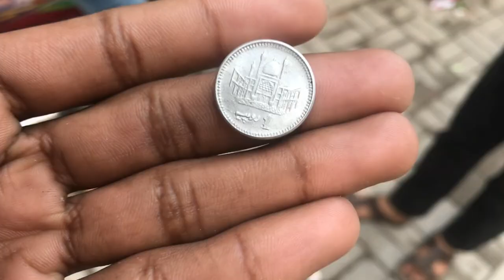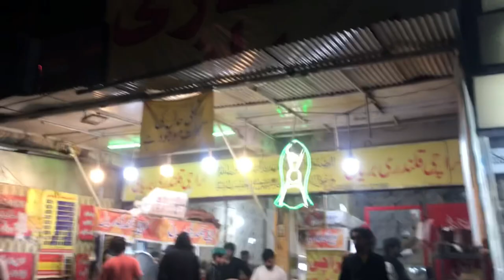Watch Me Try Qalandri Biryani again || Spicy Biryani || Challenge Plan Dismiss.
Aj hamara Challage Plan ni ho saka.
Inshallah next video mai bnay gay.
hum ni khai soo spicy biryani.
wo bhi qalandri biryani se or sath hi pani k chakar mai pura pindi ghoom gay.